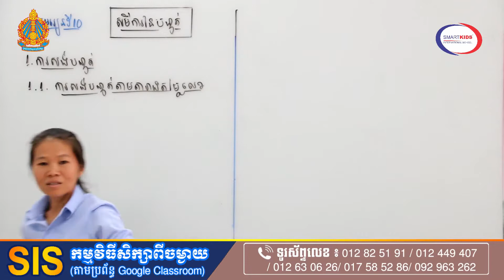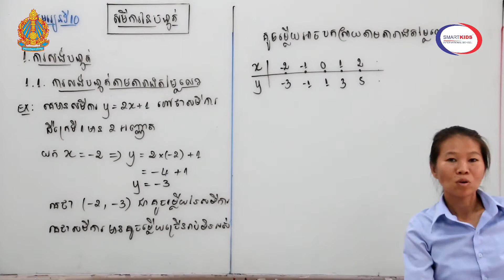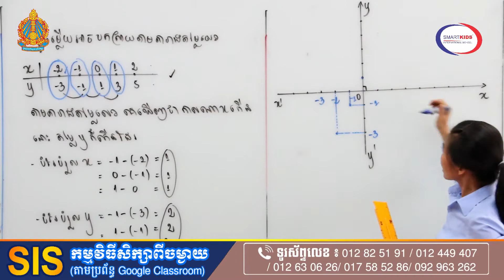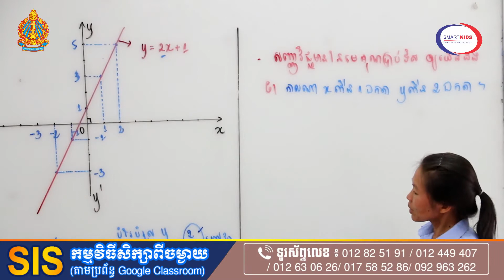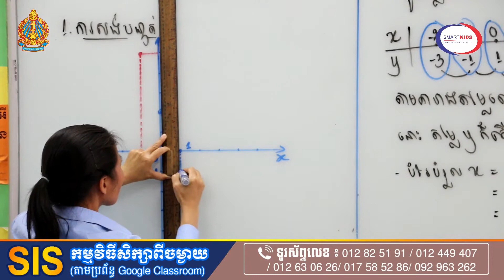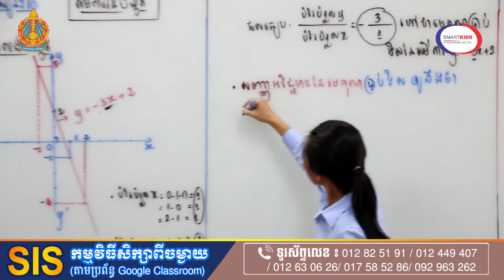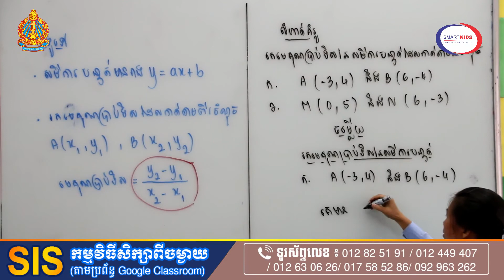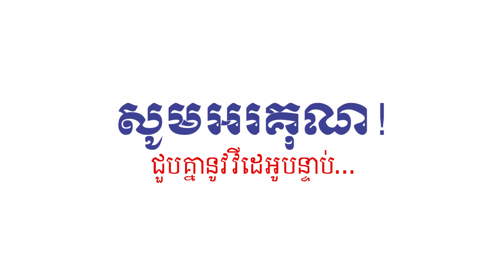គណិតទី៩មេ១០ សមីការនៃបន្ទាត់ (១) Math grade9 L10(1) Tr Kimnear